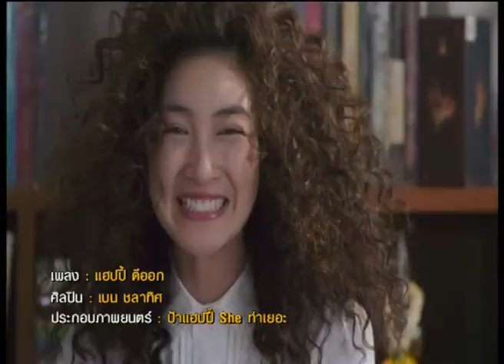Viewfinder160558 6 6 BoxOffice7-10 พฤษภาคม 2558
News Update : 1. ลือ Asa Butterfield จ่อเซ็นสัญญารับบท Spider-Man   //  2.  Fox จับ Minority Report ทำซีรีส์ฉายทางโทรทัศน์  //  3. ผู้พากษ์เสียง Doraemon ชาวญี่ปุ่นป่วยหนักด้วยภาวะสมองเสื่อม  // 4. Robert De Niro ตกอับต้องมารับจ้างขับรถใน The Intern

Home Ent. : Last Summer ฤดูร้อนนั้น ฉันตาย
Now Showing : Mad Max - Fury Road //  Pitch Perfect 2 // Lost River
Asia Rama : “กังฟู” ในโลกแห่งความเป็นจริง
SCOOP : ก่อนกำเนิด “ ผีห่า”